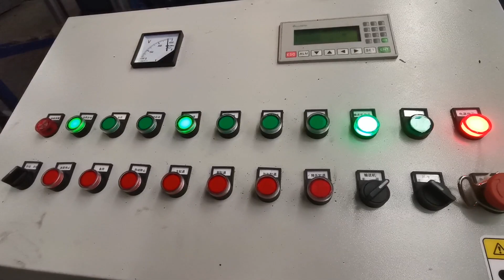Cast Iron Chip Briquetting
1.Fully automatic waste cardboard box/OCC/ONP baling press machine,
2.Vertical carton box baling machine, plastic pet bottles compress machine.
3.Metal scrap baling press machine, steel wire compress baler machine.
4.Aluminum chips/shavings briquetting press machine, copper turnings/swarfs briquetting press machine.
5.Wood shavings bagging press baler machine, silage bagging baling machine.
6.Wiping rags bagging press baler machine, waste clothes/second hand clothing/old clothes baling machine.
7.Plastic lumps/pipes shredder machine, plastic scrap blue shredder machine.
8.Metal scrap shredder machine, double shaft shredder machine, wood pallet shredder machine.
9.Plastic lumps granulator machine, plastic barrels crusher machine.
10.Hydraulic shear machine for heavy metal scrap, copper cable wire shear machine.